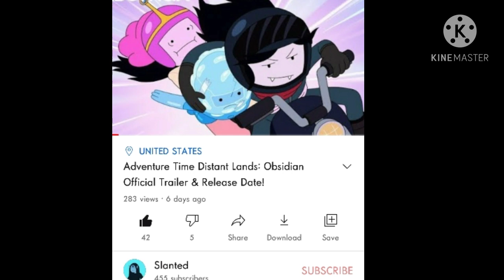Adventure Time Distant Lands: Obsidian First 4 Minutes Review & Analysis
What's up everybody my name is slanted and welcome to another video!

in this video i review the Adventure Time Distant Lands Speical Obsidian again as the First 4 Minutes for the ep Was Released!

▶The Discord, please consider joining!